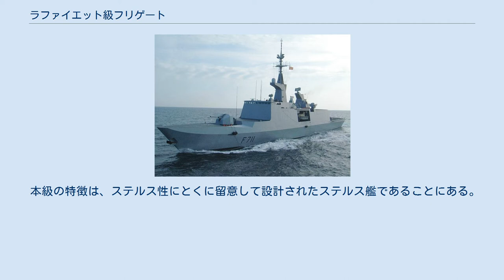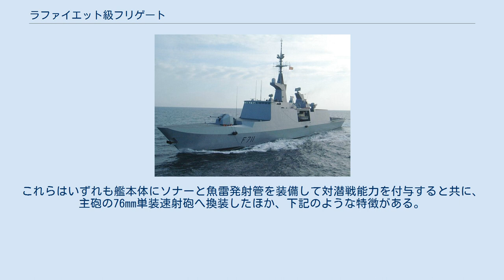ラファイエット級フリゲート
ラファイエット級フリゲート（フランス語: Fregates type La Fayette）は、フランス海軍のフリゲートの艦級。
計画名は軽フリゲート（Fregates Legeres）であったが、ネームシップが進水した1992年からは現在の艦級名で呼ばれるようになった。
 本級の特徴は、ステルス性にとくに留意して設計されたステルス艦であることにある。
レーダー反射断面積（RCS）低減のため、上部構造物と船体には10度の傾斜が付されており、極力単純な平面で構成されている。
また、上部構造物の相当部分がバルサ材を芯材としたサンドイッチ構造のガラス繊維強化プラスチック（GFRP）製とされているほか、レーダー波反射源となる搭載艇などは船体内に収容するか、開閉式のシャッターによって覆われている。
これらの配慮によって、RCSは500トン級の哨戒艇と同程度に抑えられている。
 船型としては長船首楼型、船体形状はディープV型が採用されており、艦尾には2つのスケグが設けられている。
また、フィンスタビライザーも備えている。
抗堪性確保のため、船体は11個の水密区画に区分されており、また、弾薬庫と戦闘指揮所には弾片防御のため装甲が施されているほか、NBC防護にも配慮されている。
なお、将来の改装を考慮して、設計にはモジュラー化の手法が導入されている。
 主機関としては、V型12気筒の高速ディーゼルエンジンであるSEMT ピルスティク 12 PA6 V280 STCを4基搭載して、CODAD方式で2軸の可変ピッチ・プロペラを駆動している。
ディーゼルエンジンは振動・騒音が比較的大きいことから、水中放射雑音を低減するため、主機関は独立した防振台の上に架されている。
また、プレーリー・マスカー・システムも備えている。
 本級は、「フリゲート」と称されてはいるが、EU域内における危機対処、および海外領土の防衛警備を主任務としており、水測装備・対潜兵器は備えていない。
 戦術情報処理装置としてはSENIT-7が搭載されたが、これはTAVITAC 2000のフランス海軍仕様であり、Vistaコンソール5基を備えていた。
また2020年代に近代化改修の対象となった3隻ではSENIT FLFに換装されることになっているが、これは「シャルル・ド・ゴール」のSENIT 8のスケールダウン版である。
 レーダーとしては、SバンドのDRBV-15を対空・対水上捜索用として後檣上に搭載するが、これはトムソン-CSF（現在のタレス・ネーデルラント）社のシー・タイガー Mk.2のフランス海軍仕様である。
また、将来の近代化改装の際には、艦対空ミサイルの射撃指揮用も兼ねて、Xバンドの多機能レーダーであるアラベルを艦橋上に装備する計画もある。
なおARBR-21電波探知装置はDR 3000-Sのフランス海軍仕様である。
 上記の通り、ソナーは搭載されなかったが、後日装備する余地は確保された。
その後、2020年代の近代化改修を受けた艦では、キングクリップMk.2が搭載されることになった。
 艦砲は、艦首甲板に55口径100mm単装速射砲を1基搭載する。
これは、Mle.68 CADAMをもとにステルス化砲塔を採用したものであり、Mle.100TRとされることもある。
弾薬は約600発を搭載できる。
砲射撃指揮装置（GFCS）としては、艦橋上のカストールIIJが用いられる。
 ミサイルは、個艦防空用としてクロタルCN2システムの8連装発射機をハンガー上に、また対艦兵器としてエグゾセ MM40艦対艦ミサイルを4連装発射機2基に収容して、後檣直前の中部甲板両舷に搭載している。
また艦砲と艦橋構造物の間に、アスター15またはVL MICAを発射するためのシルヴァーVLSを後日装備する余地が確保されている。
 また2020年代の近代化改修を受けた艦では、エグゾセをブロック3Cに更新するとともに、クロタル短SAMを撤去して、ジョルジュ・レイグ級駆逐艦の退役艦から転用したSADRAL近SAM発射機が搭載されることになった。
これはクロタルよりも射程・弾頭重量では劣る一方、ミストラル3ミサイルを使用することでシースキマー対処が可能であり、また対水上射撃能力も備えている。
 上記の通り対潜兵器は備えていないが、魚雷発射管を後日装備する余地は確保されている。
 艦尾甲板にはヘリコプター甲板が設定されており、長さ30メートル×幅15メートルを確保した。
ヘリコプター甲板には...